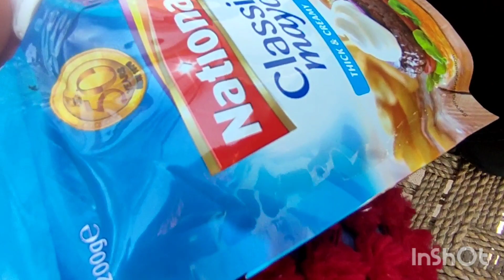Ahmed Mamu Aur Nawaz Mamu Apka Buhat Shukria || Chota Chef